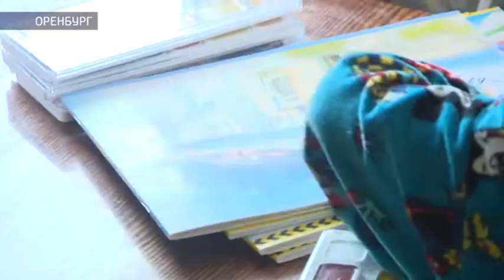С какими случаями сталкиваются инспектора ПДН Оренбурга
По данным следственного комитета России на протяжении последних лет растет количество преступлений в отношении несовершеннолетних. Только за прошлый год СК раскрыл почти 20 тысяч преступлений против детей. Жуткая цифра, но менее страшно и то, что многие из этих преступлений творились прямо под нашим носом, в соседнем дворе, в соседнем доме, а порой и за стеной у соседей.